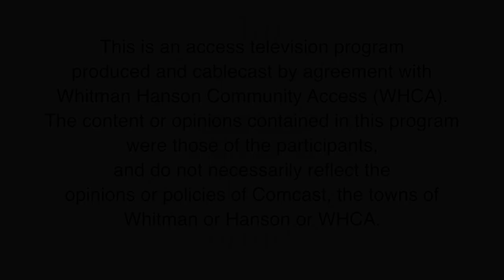Bring it On - Election 2024, feat. Frank Milisi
In this special series of "Bring It On," host Bob Hayes sits down with the local candidates running for election in 2024. Frank Milisi is a new candidate running for the Hanson Select Board, alongside Ann Rein and Joe Weeks (incumbents).